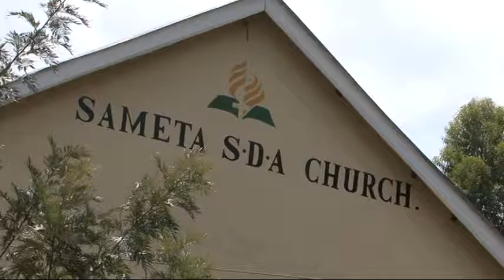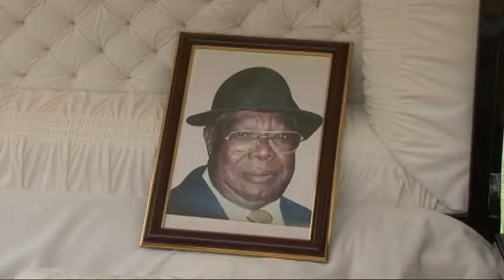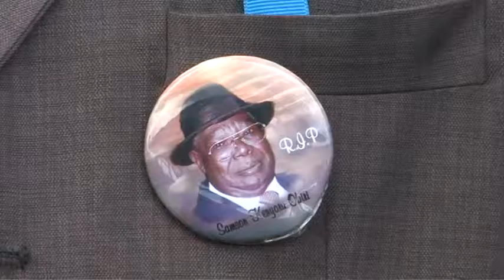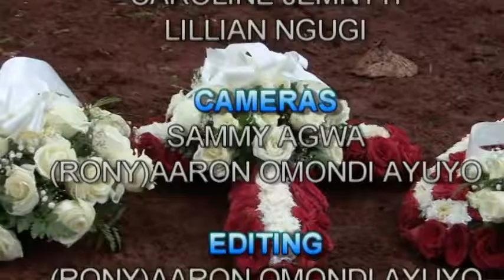SAMSON KENYORU OBIRI MEMORIAL 1